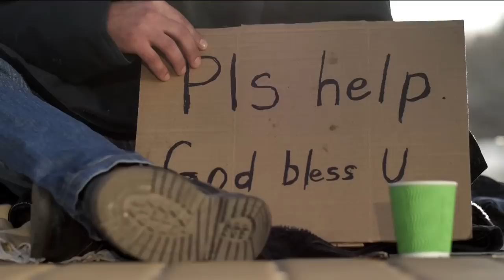San Diego City Council approves homeless encampment ban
More than 200 people signed up to speak in front of the city council ahead of the vote.